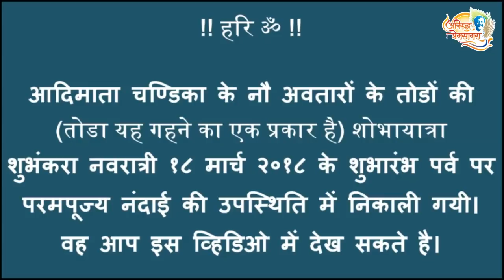Shree Shubhankara Navratri (18 Mar 2018) Tode Miravnuk at Shree Aniruddha Gurukshetram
हरि ॐ

Shree Shubhankara Navratri (18 Mar 2018) Tode Miravnuk at ShreeAniruddhaGurukshetram

आदिमाता चण्डिका के नौ अवतारों के तोडों की (तोडा यह गहने का एक प्रकार है) शोभायात्रा शुभंकरा नवरात्री १८ मार्च २०१८ के शुभारंभ पर्व पर परमपूज्य नंदाई की उपस्थिति में निकाली गयी। वह आप इस व्हिडिओ में देख सकते है।